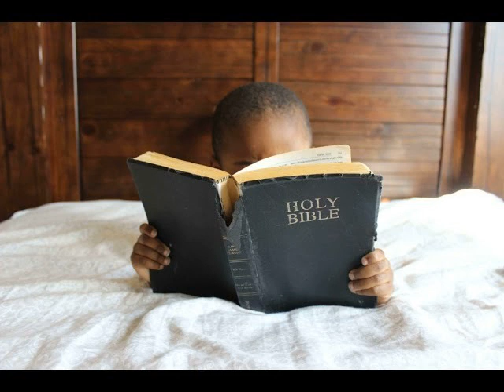एक साल बाइबल पढ़ना योजना/1 Year Bible ReadingPlan